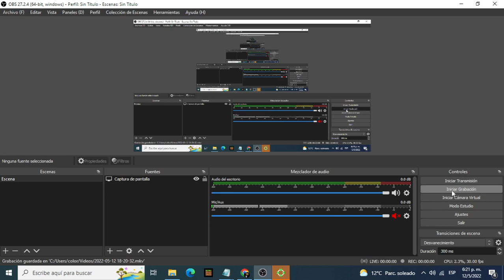JPRO GROEFAZ VS KIPP CHEM (2VS2)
A 2VS2 WHERE CHEM FELT THE TRUE TERROR, I WAIT FOR YOU SOON IN A VS DON'T RUN ANYMORE... I LEAVE YOU THIS THEME... LISTEN TO IT